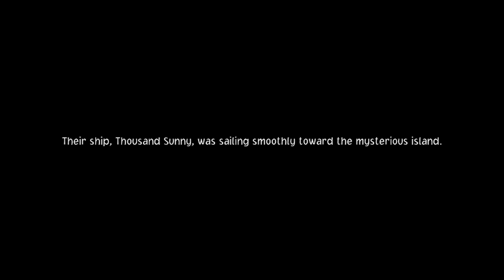ONE PIECE ODYSSEY - Prologue // Cutscene + Boss Fight only // No Commentary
Prologue - No Commentary cutscene and boss fight only

One Piece Odyssey is a turn-based role-playing game in which players control Monkey D. Luffy and the Straw Hat Pirates. Every playable character has a unique ability in line with their powers, which are used for traversal, collecting items, and solving puzzles. After engaging an enemy in the field, the game transitions to the battle screen, where the characters' actions are controlled using menu commands. The combat system revolves around "Scramble Area Battles" system, where battles are divided into several areas.

Players can optimize the positions of party members between areas to counter opponents. In some battles a random element of the system titled "Dramatic Scene" places the player in inconvenient situations playing to the characters' personalities, such as Sanji being unable to attack because he is surrounded by women, and overcoming them nets greater rewards. As with other games in the genre, the party members earn experience points after battle and level up once enough points are accumulated.

Source: Wikipedia